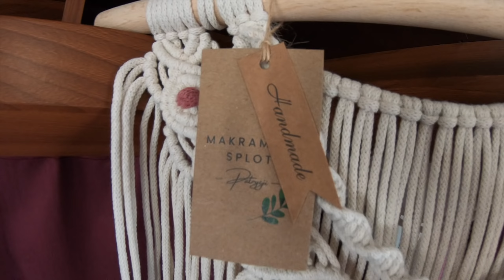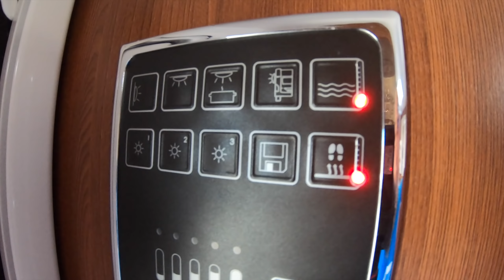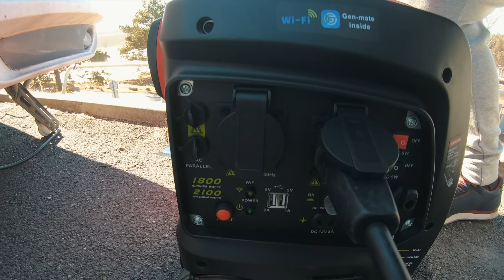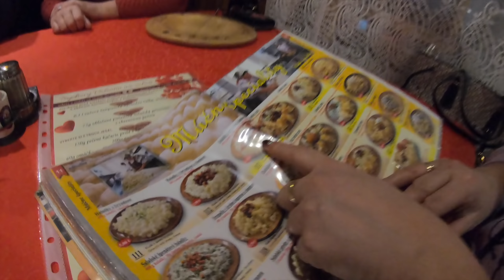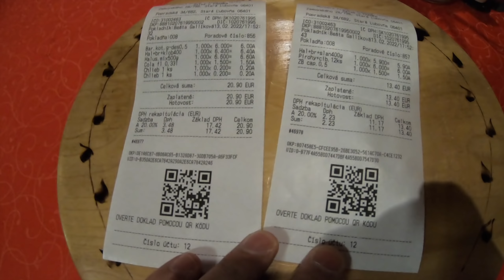CZY PRZYCZEPA KEMPINGOWA ZIMĄ TO DOBRY POMYSŁ?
▶ 🔥NASZ SKLEP INTERNETOWY Zapraszamy na zakupy.

▶ 🔥 PODOBA CI SIĘ TO CO ROBIMY? ZACHĘCAMY DO WSPARCIA NASZEJ TWÓRCZOŚCI

Na hasło "JACAKI" Otrzymasz 5% rabatu oraz przy zamówieniu powyżej 199zł także darmową dostawę.

Miłego oglądania życzą JACAKI!